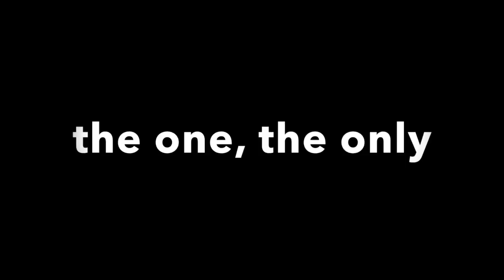Beat John Riker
This video is about Beat John Riker